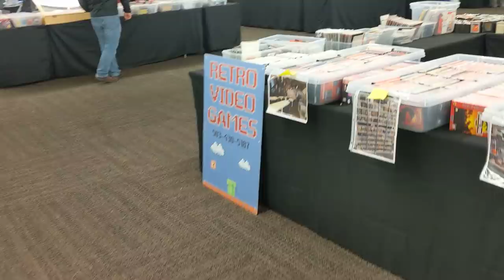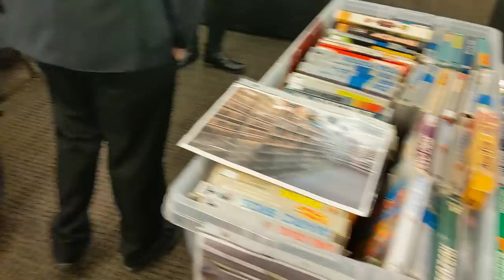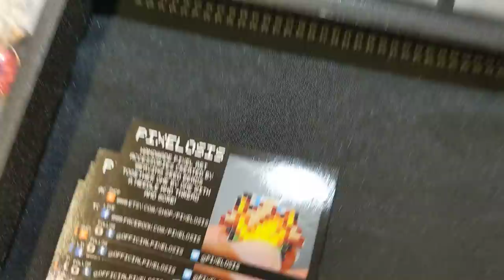Video Game Swap Meet 2019 in Portland - RIGGS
I attended the Video Game Swap Meet (formally PRGE swap meet) in Portland. Here's a quick glimpse of what it was like. I filmed this about an hour before it closed, but there were a lot more people earlier.